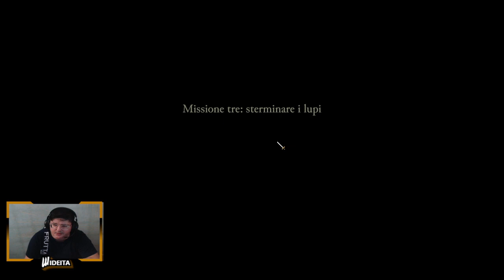Stronghold: Definitive Edition